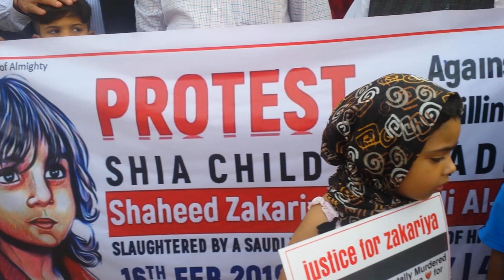15 June 2024(4)